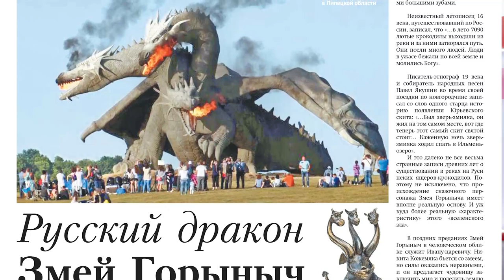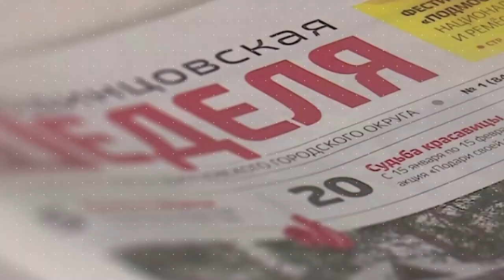Обзор газеты "Одинцовская неделя" 29.12.23